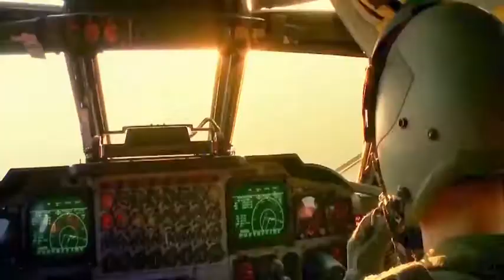Gathering of Eagles-Lt. Gen. Frank Klotz (2019) 🇺🇸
🔴 [Author]:
Video by william blankenship

🔴 [Location]:
Al, United States

🔴 [Description]:
Until retiring in 2011, Lt. Gen. Frank Klotz was a United States Air Force Lieutenant General who last served as the commander of Air Force Global Strike Command, Barksdale Air Force Base, Louisiana. Klotz was selected by Air University students in 2019 as part of their Air Command and Staff College studies as an "Eagle," which includes a visit by students and experience visiting Air University.

🔴 [Tags]:
Air Force Global Strike Command, Air University, Gathering of Eagles

🔴 [VIRIN]:
190404-F-VZ654-008